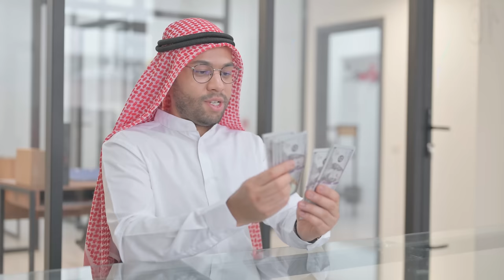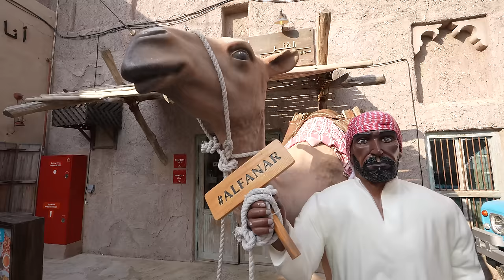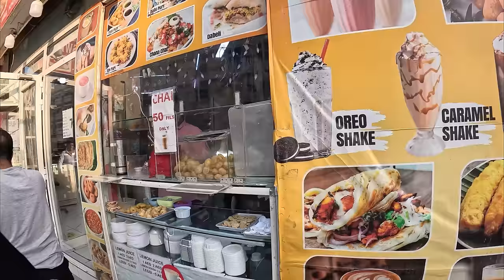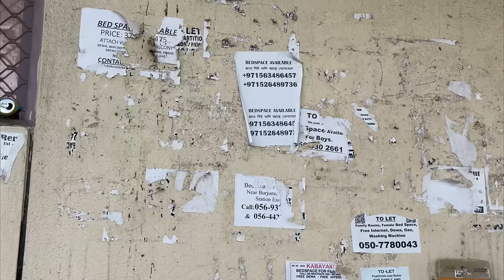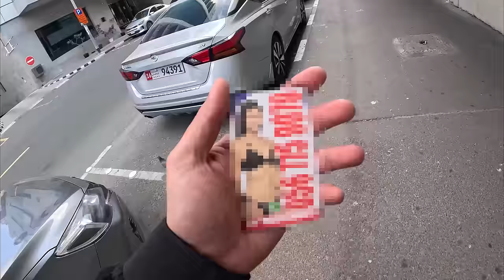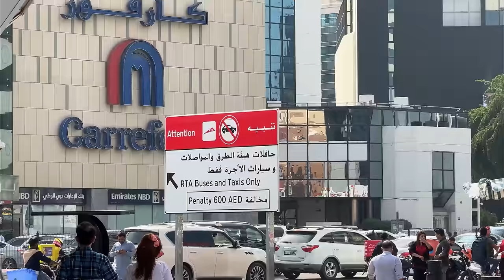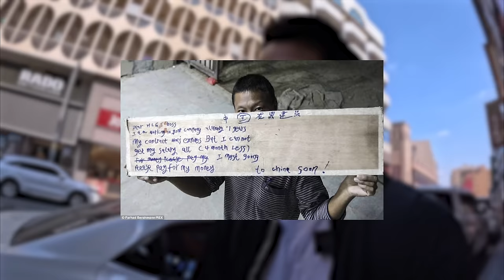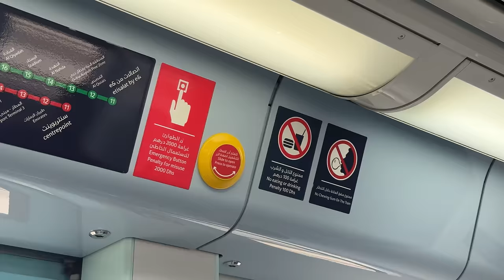Fuimos al BARRIO MÁS PELIGROSO de Dubái 🇦🇪😨 ¿Nos metimos en problemas?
Hoy nos fuimos a conocer la otra cara de Dubai. En esta aventura te mostramos el Antiguo Dubai conocido como Old Dubai o Dubai Creek en el distrito de Deira. Muchas personas piensan que Dubai es solo lujo, riqueza y rascacielos, pero no. Hoy te mostramos también un barrio típico de esta ciudad donde mayoritariamente viven trabajadores que son los que construyen los mega edificios de Dubai.